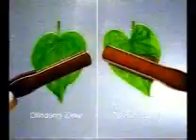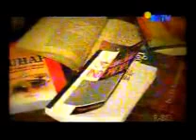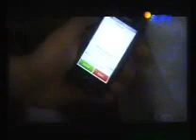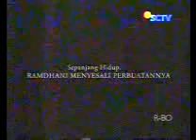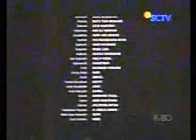BERCANDA DENGAN NYAWA - FILM MADURA ( BANGKALAN )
Kisah seorang pemuda yang mempunyai cita-cita sebagai Gubernur Jawa Timur
Namun sayangnya nasib buruk menimpa sang kakak
Karena istrinya di goda temen lamanya ( MUSUH SEkARANG )
Karena sudah 3x kepergok godain istrinya akhirnya sang kakak memutuskan untuk CAROK

( CAROK )

- itu bisa digunakan disaat harga diri seorang lelaki MADURA di jatuhkan

( LEBIH BAIK PUTIH TULANG DARI PADA PUTIH MATA)

- Lebih baik mati dari pada hidup tapi harus menanggung rasa malu

Sang kakak kalah dalam duel CAROK,dan akhirnya semua pihak keluarganya memanas-manasin untuk balas dendam
Tapi sang adik tetap sabar , inget pesan kakak ( untuk jadi Gubernur Jawa Timur )

Tapi , setelah itu sang Ayah di bunuh , karena mempermalukan Musuh kakaknya di rumah Menantunya

Dan akhirnya sang adik pun membalas dendam atas kekalahan kakaknya dan pembunuhan Ayahnya

- Masuk penjara , dan Menyesal , itulah yang di rasakan saat ini

Untuk Lebih Jelasnya , Silahkan Tonton Video Ini ^_^

# Thank'z

BBM : 537BBCD5

Terima Kasih Kak , Mak , Pak Buuuuuuuunnnnnnn !
Mator Thankkiiyuuu , Salam Discoloverr'zz ^_^